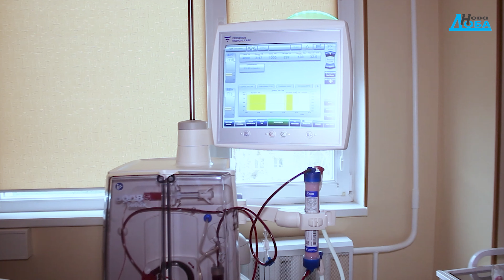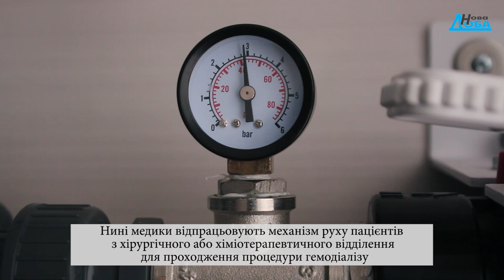У Черкаському онкодиспансері відтепер можуть проводити процедуру гемодіалізу